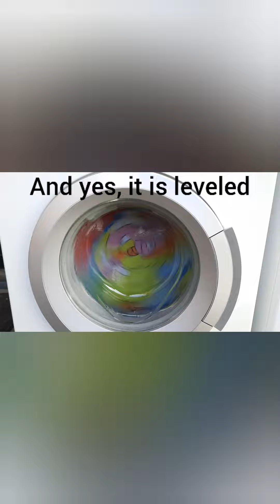Siemens quality (part 1)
Welcome to my siemens! Its a WM14Q363NL, made in march of 2016. Lets just say it works, because it has a lot of annoying features. Jumping when unbalanced, filling while spinning and stop draining so its making suds. And, when it it spinning, the rubber or the spider is quite bendy😂. The door is fucked, so i needed to buy a new one for that, which is 177 euros.

With this video, i wont say i hate siemens, but i just want you to show the "quality" of my 5 year old one.